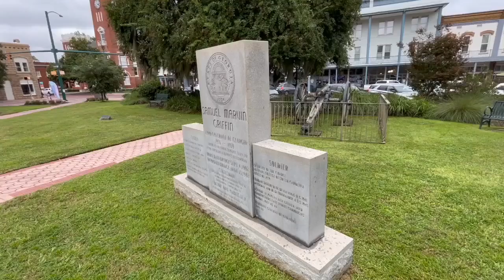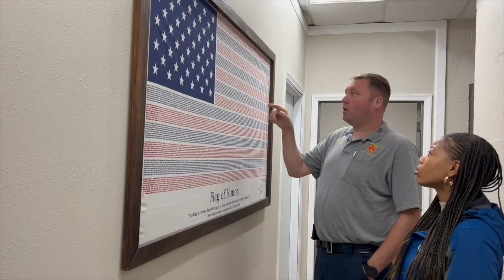Bainbridge community shows first responders support through small acts of kindness